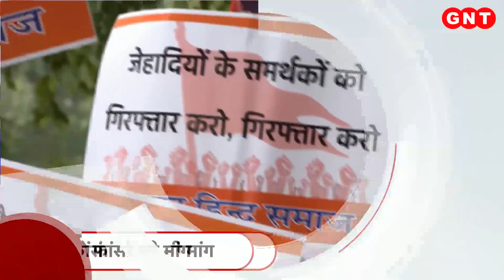देश के 22 शहरों में Congress की प्रेस कॉन्फ्रेंस, आतंकवाद से कनेक्शन को लेकर BJP पर किया हमला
उदयपुर के कन्हैया हत्याकांड में कांग्रेस ने बीजेपी को घेरा है. इसके साथ ही जम्मू कश्मीर में पकड़े गए एक आरोपी को भी कांग्रेस ने बीजेपी से जोड़ा है.कांग्रेस के नेता डॉ अजय कुमार ने बीजेपी पर निशाना साधते हुए कहा कि ढोंगी राष्ट्रवाद में बीजेपी को पीएचडी हासिल है. वहीं जीतू पटवारी ने भाजपा पर संगीन आरोप लगाया और कहा कि बीजेपी का आतंकियों से नाता है.